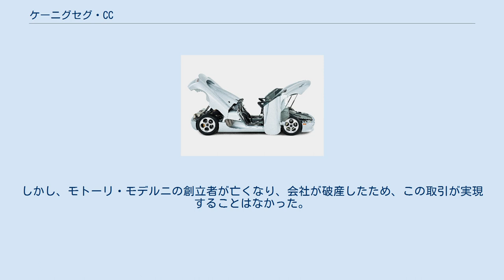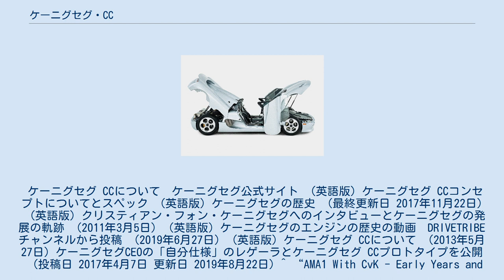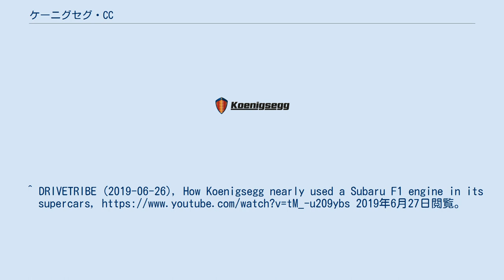ケーニグセグ・CC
ケーニグセグ・CCは、スウェーデンの自動車メーカーのケーニグセグが開発したケーニグセグ・CC8Sのプロトタイプである。
 サイドビュー 1994年に創業したケーニグセグが初めて開発したモデルで、当時マクラーレン・F1が記録した時速386km/hを超えるために制作された。
デザインはマクラーレン・F1やフェラーリ・F40に影響を受けている。
 世界で初めてディへドラル・シンクロ・ヘリックス・アクチュエーション・ドア（ラプタードア）を採用したモデルで、現在に至るまでこのドアはケーニグセグのみが採用している。
当初は車体がシルバーで塗装されていたが、ドアを取り付けた際に一度黒色に塗装され、最終的に現在のブラウンに塗装された。
プロトタイプは3台制作され、うち一つはヨーロッパ仕様のプロトタイプ、うち一つはCC8Sの試作品だった。
最初はアウディ製の4.2リッターV8エンジンを使用する予定だったが、設計者のクリスティアン・フォン・ケーニグセグがV8エンジンの標準出力を大幅に上回る改造をする意図が明らかになったため、契約が白紙になった。
次のエンジン候補は、モトーリ・モデルニがスクーデリア・コローニ・フォーミュラワンチームのために開発した、水平対向12気筒エンジンで、このエンジンを使用して1990年のシーズンにスバルがレースに参戦した。
これらのスバル1235エンジンはCCで使用するために、購入・改造が行われた。
しかし、モトーリ・モデルニの創立者が亡くなり、会社が破産したため、この取引が実現することはなかった。
最終的にフォード製の4.2リッターV型8気筒エンジンと6速MTが搭載された。
 ケーニグセグ CCについて　ケーニグセグ公式サイト　(英語版) ケーニグセグ CCコンセプトについてとスペック　(英語版) ケーニグセグの歴史　(最終更新日 2017年11月22日)　(英語版) クリスティアン・フォン・ケーニグセグへのインタビューとケーニグセグの発展の軌跡　(2011年3月5日)　(英語版) ケーニグセグのエンジンの歴史の動画　DRIVETRIBEチャンネルから投稿　(2019年6月27日)　(英語版) ケーニグセグ CCについて　(2013年5月27日) ケーニグセグCEOの「自分仕様」のレゲーラとケーニグセグ CCプロトタイプを公開　(投稿日 2017年4月7日 更新日 2019年8月22日) ^ “AMA1 With CvK - Early Years and Process”. Koenigsegg (2015年8月10日). 2019年7月1日閲覧。
^ DRIVETRIBE (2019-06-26), How Koenigsegg nearly used a Subaru F1 engine in its supercars, 2019年6月27日閲覧。